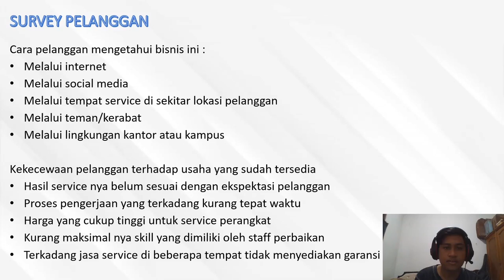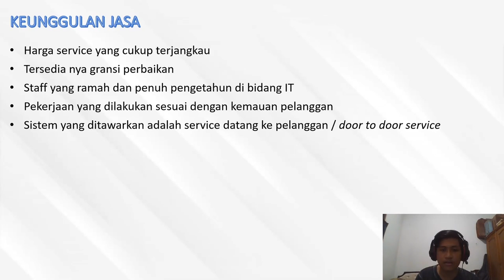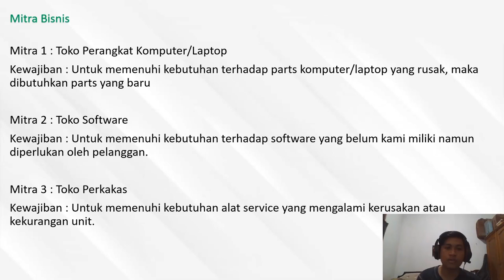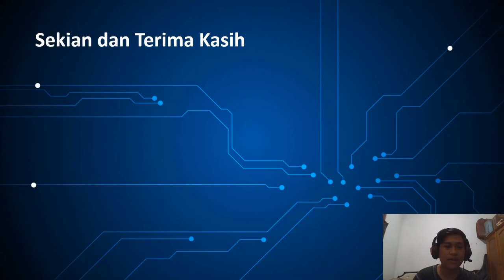DIREPAIR - Aditya Pratama Yudha - Kewirausahaan 2 - ENFEST 2020